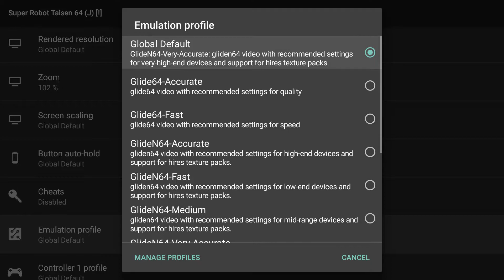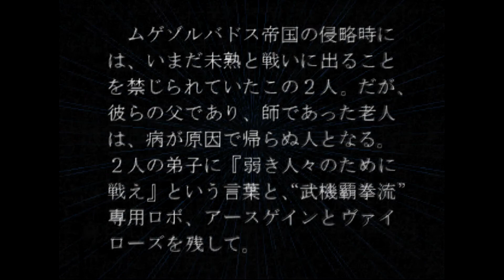Super Robot Taisen 64 (J) | NVIDIA SHIELD Android TV | Mupen64Plus FZ Emulator [1080p] | Nintendo 64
Tegra X1! Super Robot Wars 64 (Japan) running on the NVIDIA SHIELD Console Android TV Nintendo 64 (N64) using Mupen64 Plus FZ Emulator (version 3.0.170 | 02/06/2018 | Google Play build)

This video shows off gameplay of Super Robot Taisen 64 (NTSC-J) for the Nintendo 64 using the Mupen64Plus FZ emulator for Android.  With Mupen64Plus FZ you can play all your old school favorite games, such as The Legend of Zelda: Ocarina of Time, Super Mario 64, Banjo-Kazooie, Donkey Kong 64, Goldeneye 007, Pokemon Stadium 2, Starfox 64, Super Smash Bros., Wave Race 64, and Perfect Dark.